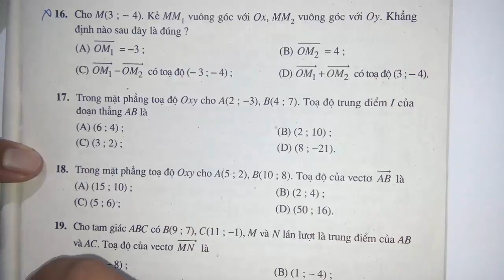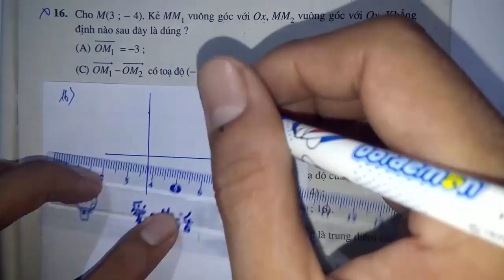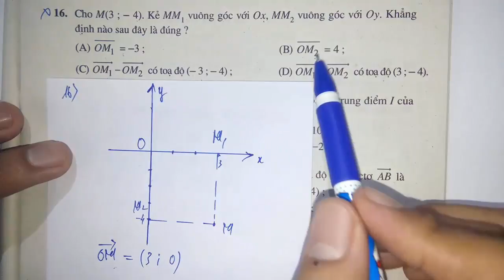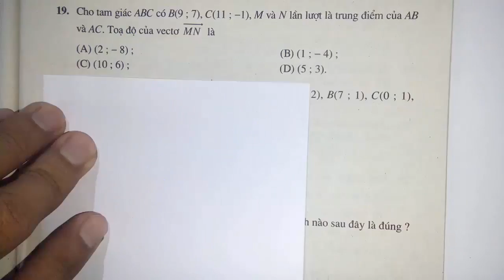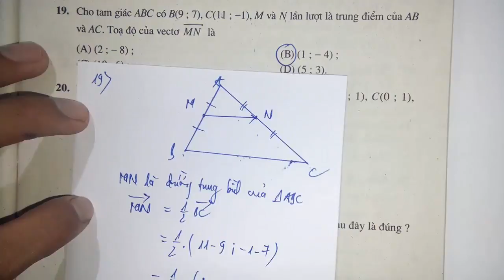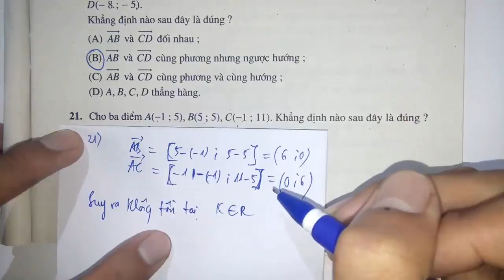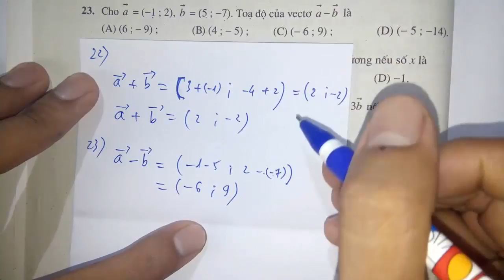Toán học lớp 10 - Hình học - Ôn tập chương 1 - tiết 7